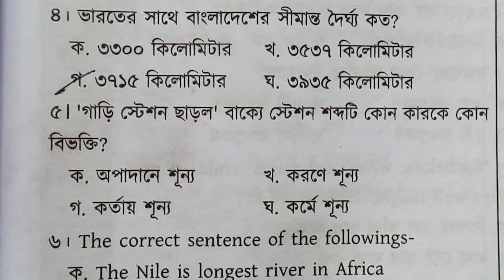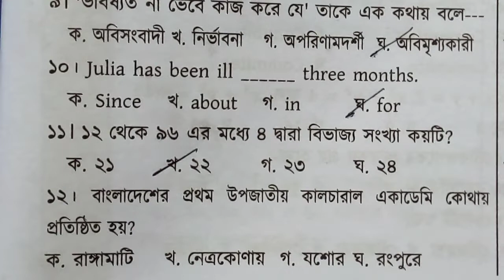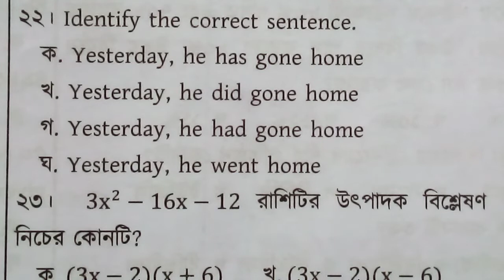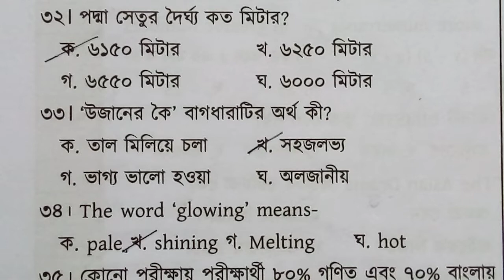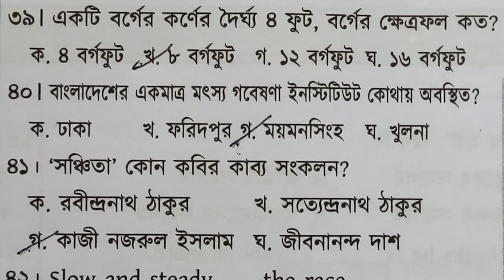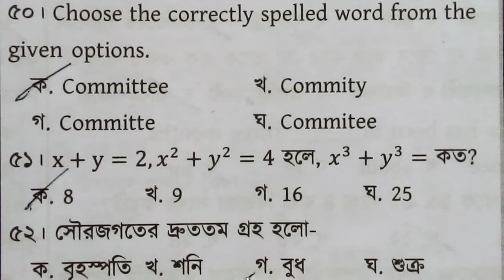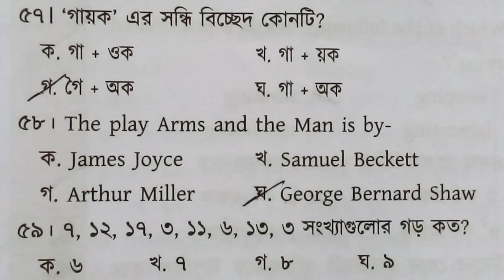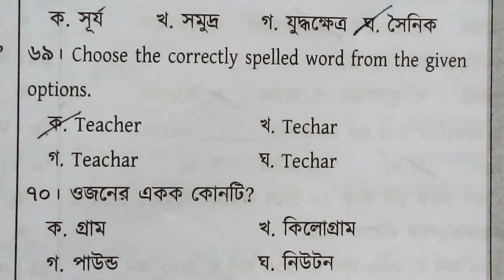বাংলাদেশ রেলওয়ে মডেল টেস্ট ৬ (মোট ১০ টি) model test.@shaopnerbiddaloy